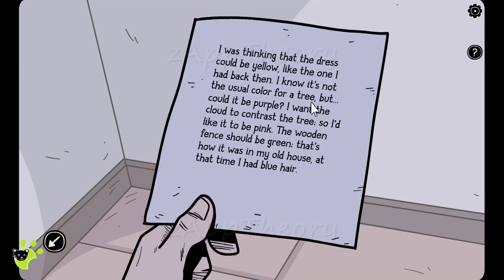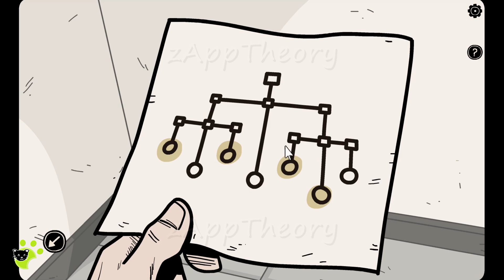Beyond The Room Walkthrough ALL 10 Hidden Shadows (Dark Dome)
Dark Dome Escape Game Beyond The Room